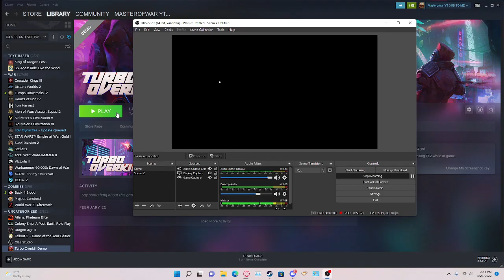Turbo overkill full demo playthrough